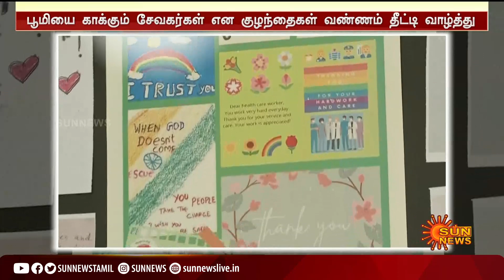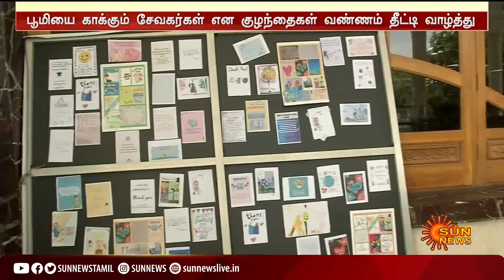கொரோனா வார்டில் குழந்தைகளின் வாழ்த்து அட்டைகள் காட்சி - மருத்துவப் பணியாளர்கள் நெகிழ்ச்சி